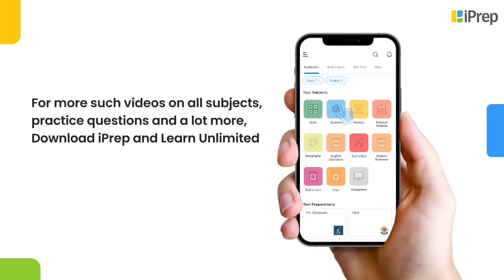Centripetal Force | Gravitation | Science | Class 9th | iPrep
In this video, we have explained Centripetal Force, an important concept in the chapter, Gravitation from Science  for Class 9th.

iPrep offers rich and comprehensive learning content for Nursery to 12th including:

✅ Chapter-Wise Assessments
✅ Co-curricular Courses
✅ Career Orientation